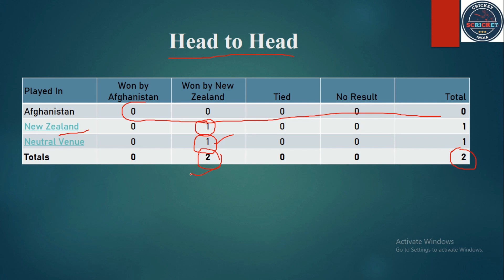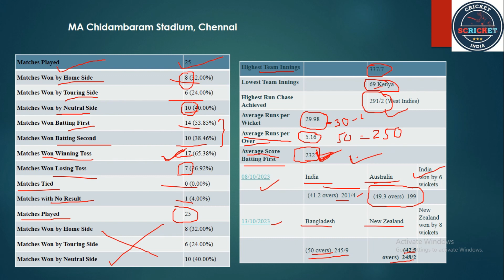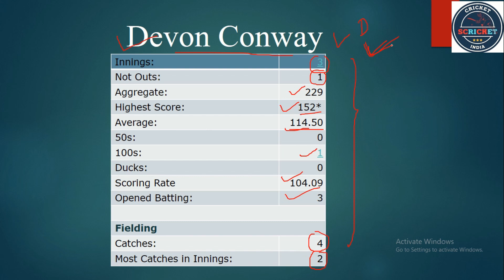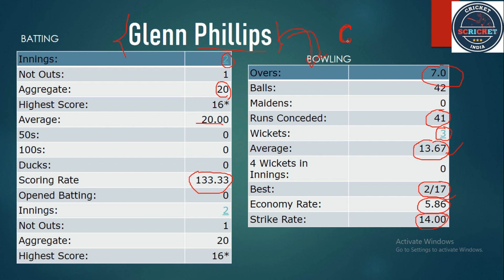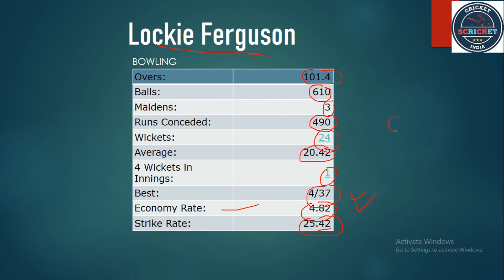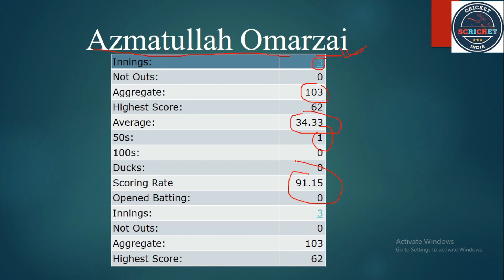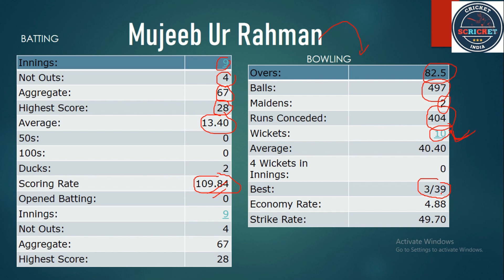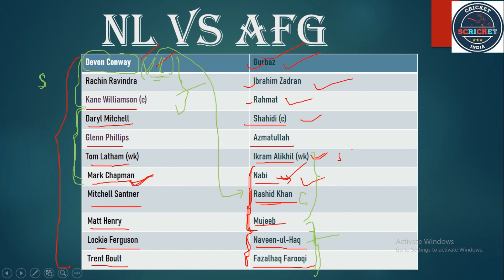New Zealand vs Afghanistan Dream11 Prediction World Cup 2023, NZ vs AFG Dream11 Prediction, NZ v AFG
nz vs afg dream11 prediction
nz vs afg dream11 team
nz vs afg dream11 team today
nz vs afg dream11 prediction odi
nz vs afg dream11 team prediction today match
nz vs afg dream11 today
nz vs afg dream11 prediction live
nz vs afg odi dream11 prediction
nz vs afg odi dream11
nz vs afg odi dream11 team
nz vs afg odi dream11 prediction today match
nz vs afg odi dream dream11 prediction
new zealand vs afghanistan odi dream11 team
nz vs afg world cup match dream11 prediction
new zealand vs afghanistan odi dream11 prediction

1. Some contents are used for educational purpose under fair use. copyright disclaimer under section 107 of the copyright act 1976, allowance is made for "fair use" for purposes such as criticism, comment, news reporting, teaching, scholarship, and research. fair use is a use permitted by copyright statute that might otherwise be infringing. non-profit, educational or personal use tips the balance in favor of fair use. all credit for copyright material used in video goes to respected owner.

2. The prediction shown in the videos are my thoughts and thinking based on my experience and you are not force to adapt the same and you are free to predict your own.

3. This game involves an element of financial risk and maybe addictive. please play responsible and at your own risk.

scricket